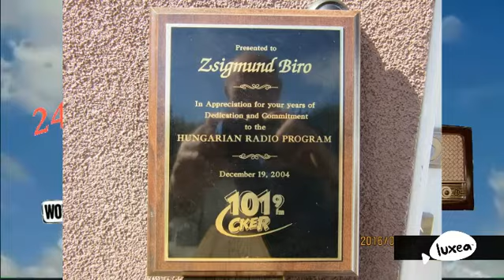Az egykori CKER Radio magyar nyelvű műsora 1991 12 8